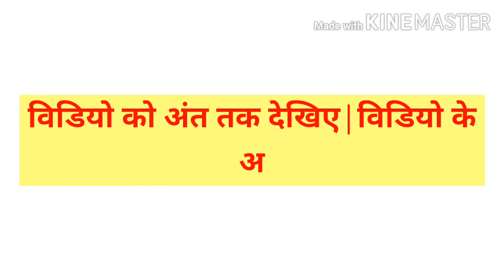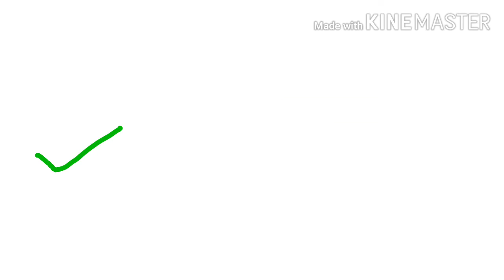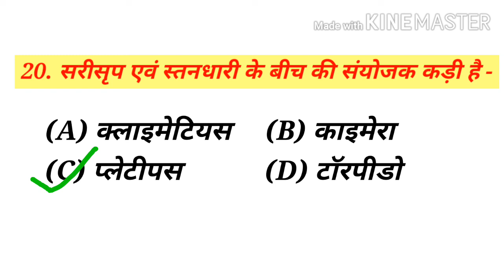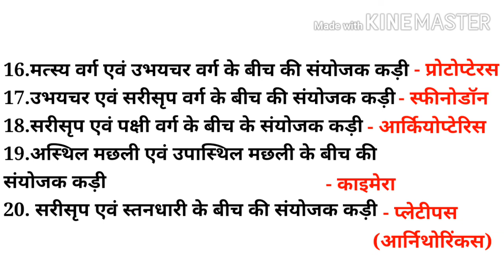biology gk for NEET, PPHT,SET, PSC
इस वीडियो में मैंने जीवो के संयोजक कड़ी के बारे में बताया है इस टॉपिक से नीट एवं पी. पी. एच. टी. में हर बार प्रश्न पूछे जाते हैं|

इस वीडियो में मैंने इमरजेंसी केयर टेक्निशियन कोर्स नोटिफिकेशन के बारे में पूरी जानकारी दी है यदि आप मेडिकल फील्ड में अपना करियर बनाना चाहते हैं तो यह कोर्स आपके लिए एक अच्छा विकल्प हो सकता है|